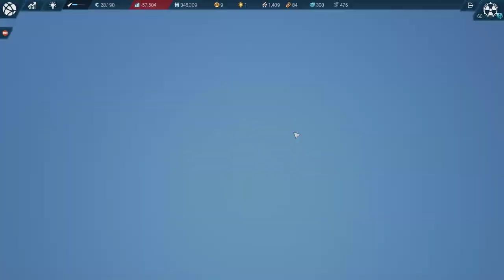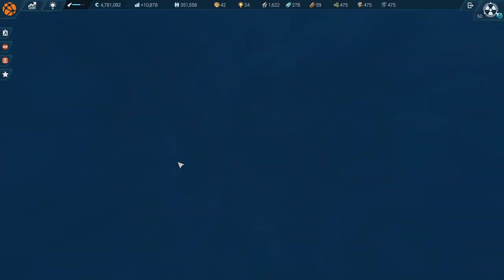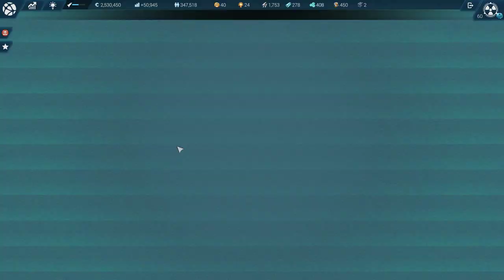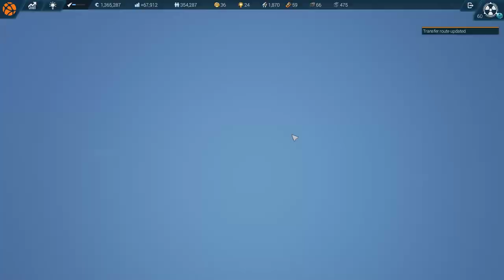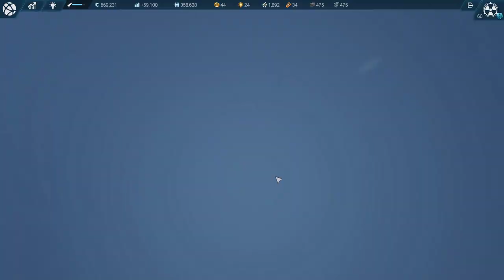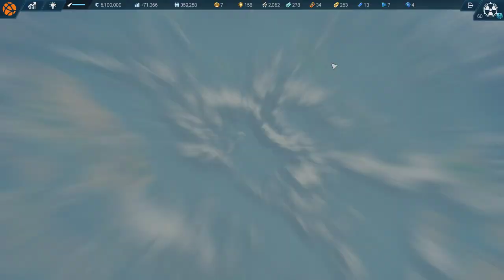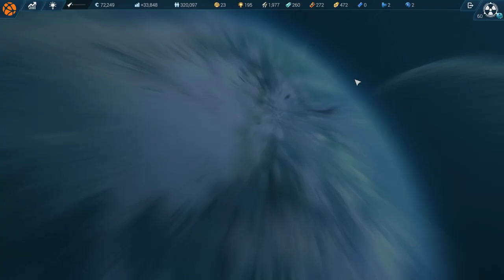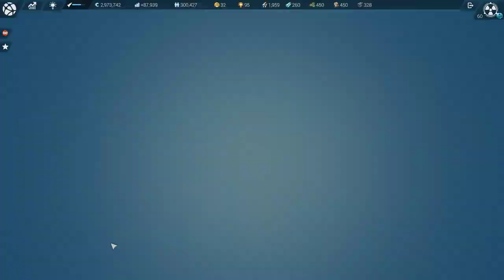Anno 2205: Expert Mode | SecondCorp 60-60: More Tech